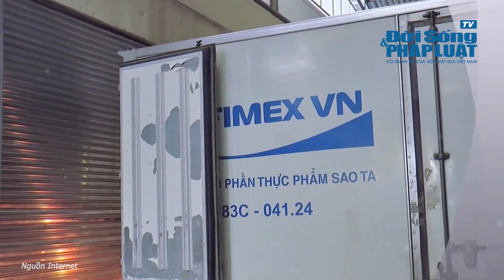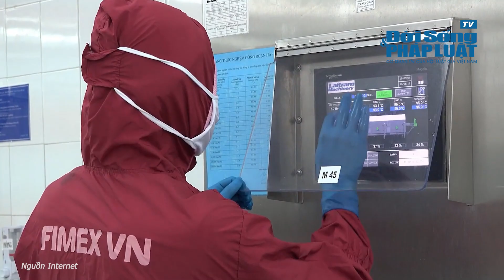Tháng 10, doanh số tiêu thụ của CTCP Thực phẩm Sao Ta bằng 95% so với năm ngoái| ĐỜI SỐNG PHÁP LUẬT